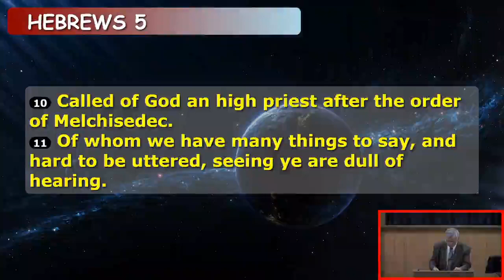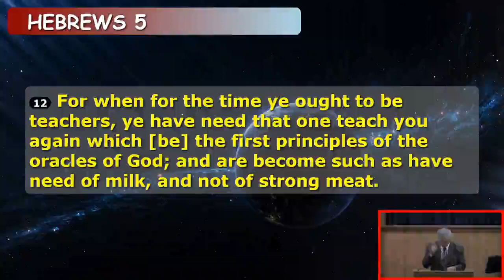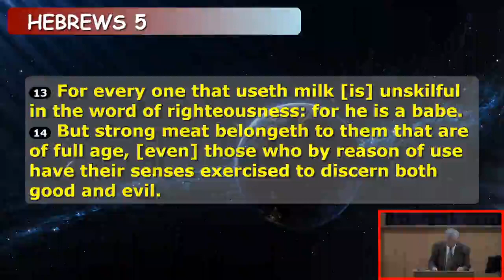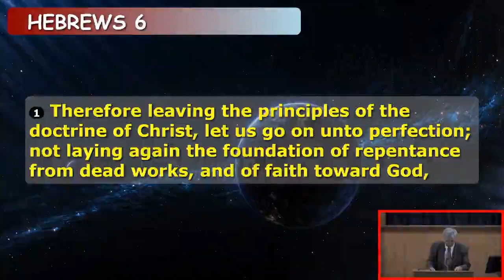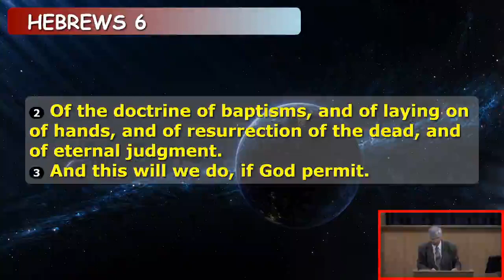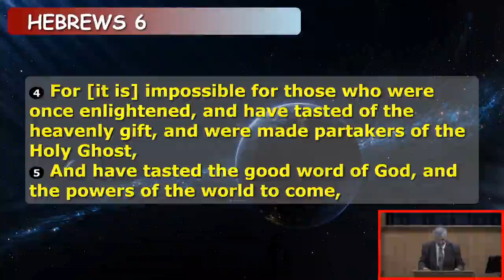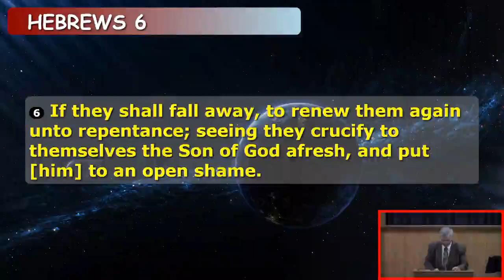Book of Hebrews (Part 13) ~ Ken Cohn